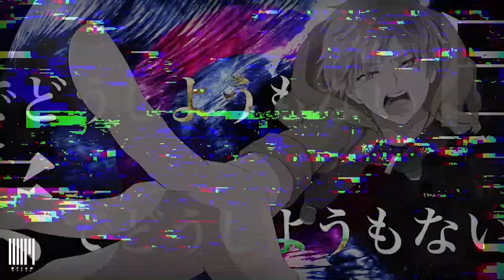OFIAM 2nd Single「声／創」2022.03.16 RELEASE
■「声／創」type A
CD（Single）+DVD  ¥3,500（TAX IN）

CD／THIR-0065
M1 声
M2 創
M3 暁  Dancing in the Moonlight
M4 声  (backtrack)
M5 創  (backtrack)

DVD／THIR-0066
M1  声 (2021年12月19日LIVE)
M2  創 (2021年12月19日LIVE)
M3  暁  Dancing in the Moonlight (2021年12月19日LIVE)
M4  棘 (2021年12月19日LIVE)
M5  斑 (2021年12月19日LIVE)
M6  証 (2021年12月19日LIVE)
M7  声  Music Video

■「声／創」type B
CD（Single）¥1,650（TAX IN）

CD／THIR-0067
M1 声
M2 創
M4 声  (backtrack)
M5 創  (backtrack)

サブスクあり！
購入特典などの詳細は決まり次第お知らせ致します。

OFIAM 1st tour 2022「声」

3月13日（日）赤羽ReNY Alpha
OPEN17:00／START17:30
チケット料金：整理番号付き全自由¥8,000-（D別）
受付期間（先着）：2022年1月30日（日）10:00～2022年3月7日（月）23:00

コーラス：RECO（from NAADA）
バイオリン：田中彩
笹沢早織（NAADA COARI）

※配信チケット（東京公演のみ）

3月26日（土）HOLIDAY NEXT NAGOYA
OPEN17:00／START17:30
チケット料金：整理番号付き全自由　¥5,500-（D別）
受付期間（先着）：2022年1月30日（日）10:00～2022年3月21日（月）22:00

3月27日（日）阿倍野ROCKTOWN
OPEN17:00／START17:30
受付期間（先着）：2022年1月30日（日）10:00～2022年3月24日（木）22:00